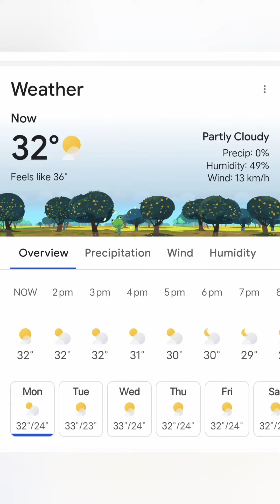Pudina, Manimuni Mixed Nimbu Pani🥰 || New Style Nimbu Pani 🤤🤤 || Divya's Kitchen